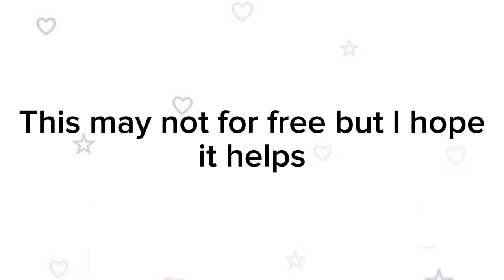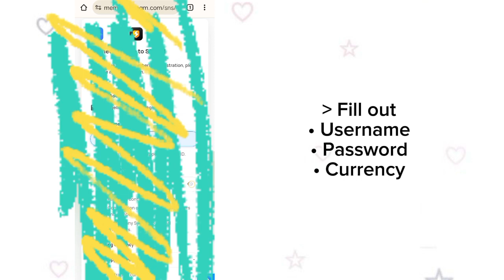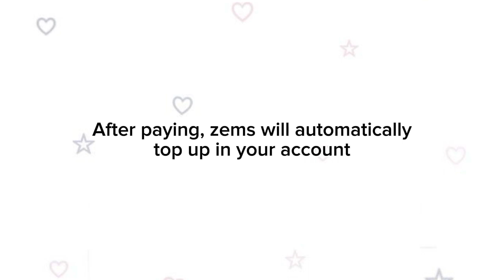Zepeto Tutorial: Affordable Top Up Zems 100% Safe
Zepeto Tutorial: Affordable Top Up Zems
Magandang Araw Zepetors!

MABUHAY!
– Angee Zepeto♡